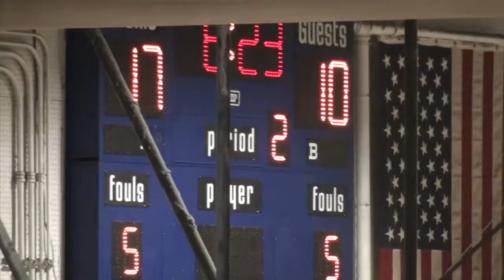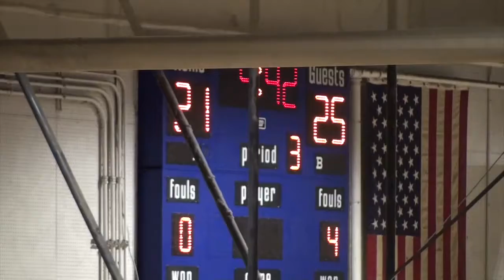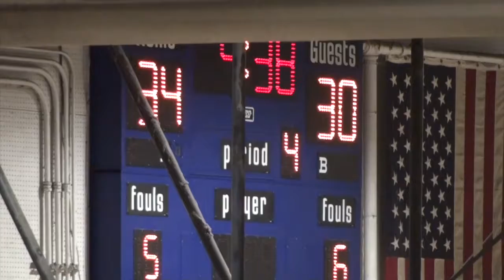GAHR vs Warren 02 01 2017